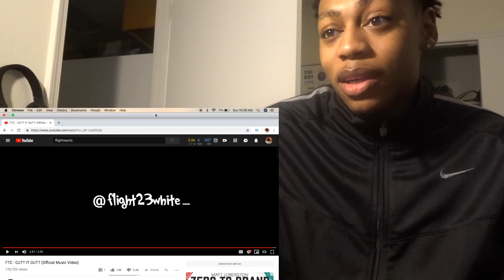FTC - CUTT IT OUTT |REACTION| lamontdidit x FlightReacts